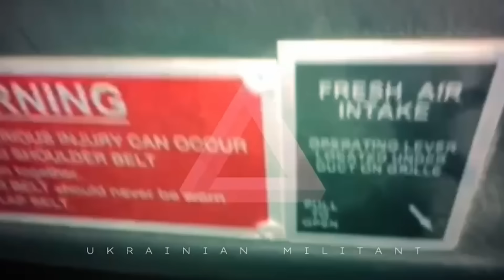Ukraińcy weszli do Rosji. Putin zwołuje Radę Bezpieczeństwa. Nowy odcinek frontu?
6 sierpnia regularne jednostki armii ukraińskiej przekroczyły granice Federacji Rosyjskiej . W momencie, w którym nagrywamy ten film co najmniej 800 ukraińskich żołnierzy prowadzi działania zbrojne na terenie Rosji. Całość zgrupowania ukraińskiego, które w każdej chwili może dołączyć do walk w Rosji wynosi nawet około 2 000 żołnierzy. Liczby te według części źródeł wciąż rosną.
Co się dzieje w obwodzie kurskim? Czy może to oznaczać otwarcie nowego odcinka frontu, ale tym razem na terenie Rosji? Jaka jest reakcja Rosji i co może planować Ukraina? O tym mówi Andrzej Wilk, ekspert OSW .

Instagram OSW (link bezpośredni czasem nie działa, w Instagramie można znaleźć nas wpisując osw_pl)